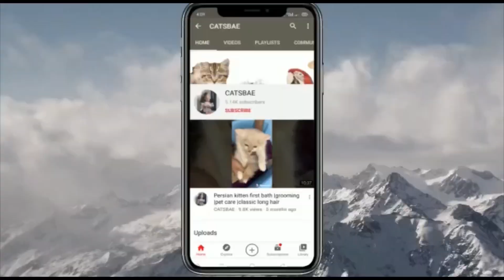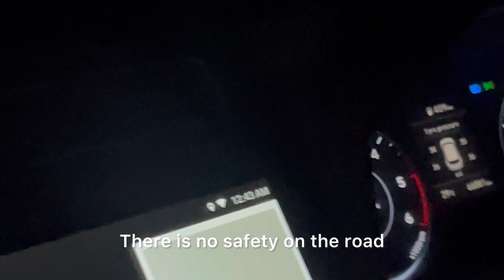Long way but kitten finally got new home 🏠